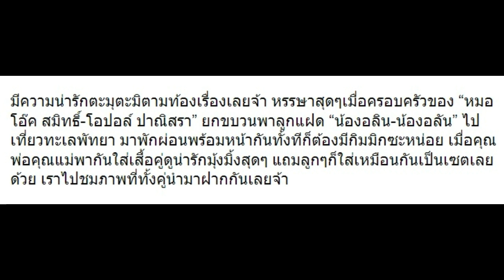น่ารักจัง! “โอปอล์-หมอโอ๊ค” ใส่เสื้อคู่พาลูกเที่ยวทะเล แถมยังเผยข้อความตะมุตะมิ!!